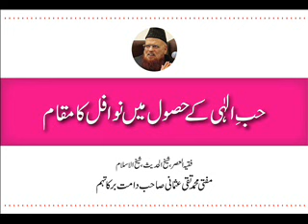Mufti Muhammad Taqi Usmani - Hub Ilahi K Hasool Main Nowafil Ka Maqam (04 Jan 2009)